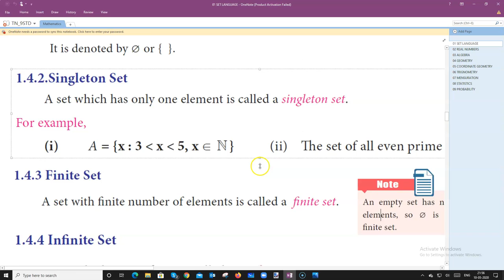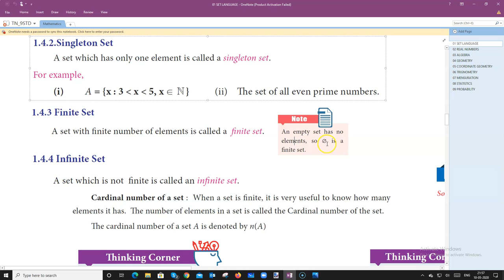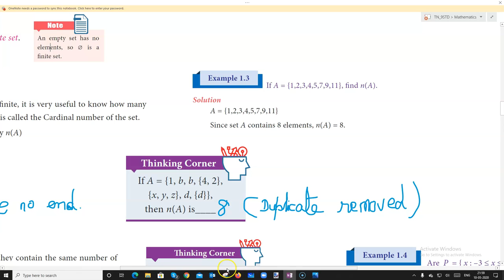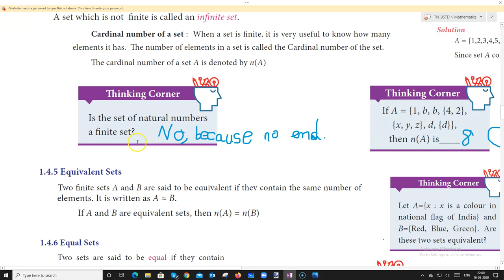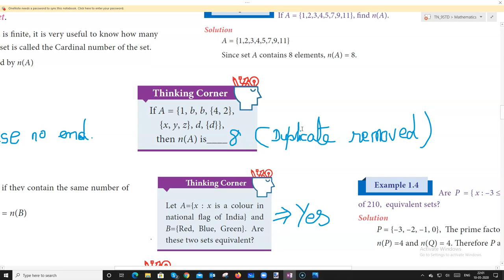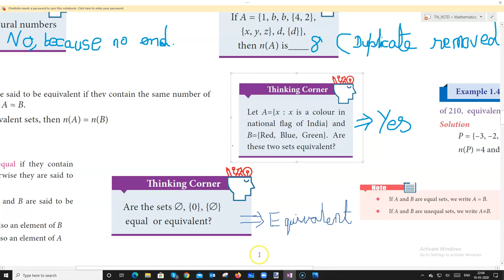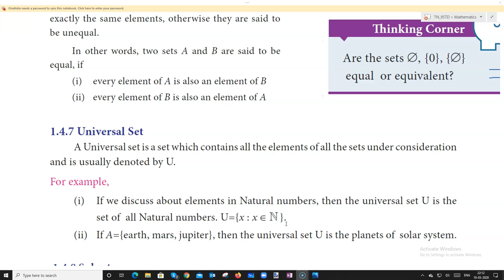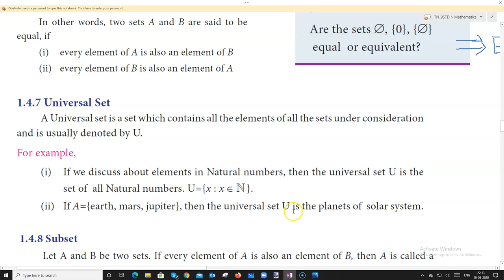TN 9th STD Maths || Set Language || Lesson 03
9th STD - Maths - Set Language - Lesson-03
Topics 1.4